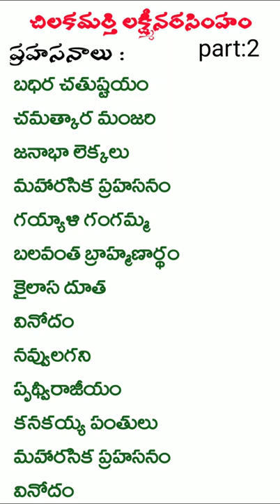చిలకమర్తి లక్ష్మీనరసింహం పంతులు -రచనలు part:2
telugu kavulu